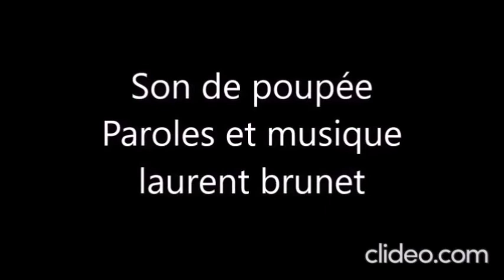Son de poupée, le film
Une chanson de l'album "Boume chique " disponible sur Spotify, Amazon, ITunes.